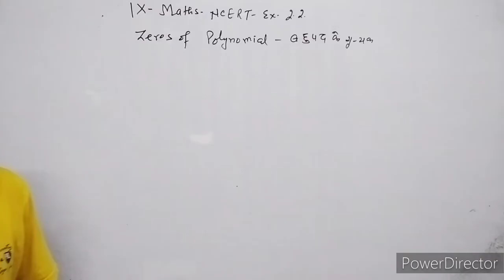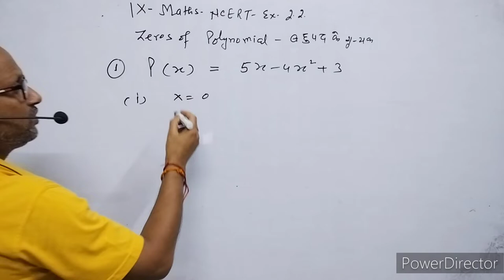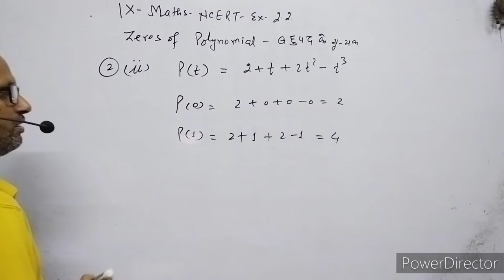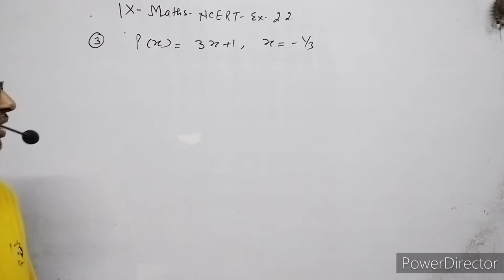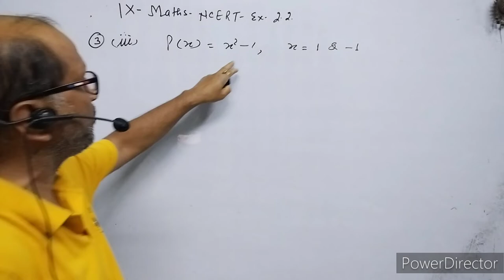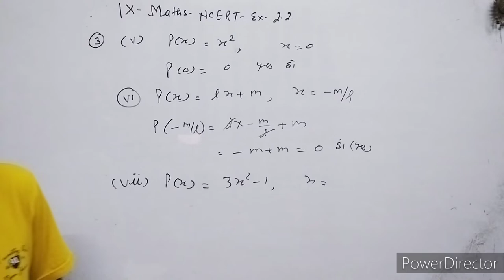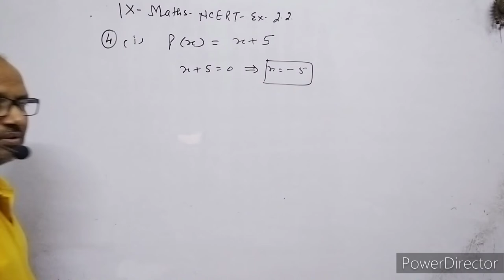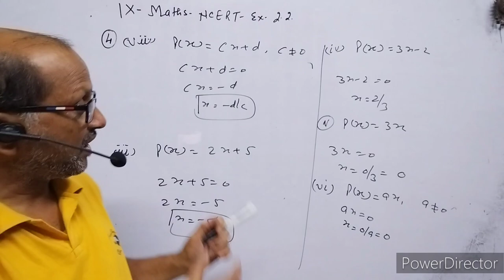IX_Maths: 'NCERT', Zeros of Polynomial ( बहुपद के शून्यक ), EXERCISE 2.2, ,: By-A.Prakash.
In this video I have given the introduction about the zeros of polynomial.( बहुपद के शून्यक )

I have given solution of exercise 2.2 of NCERT CLASS 9th maths.